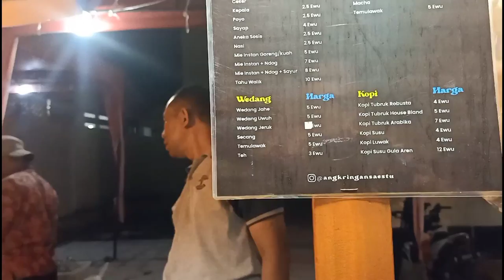Ide Bisnis Angkringan Warung Kopi di Pinggir Jalan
halo guys, kali ini aku berbagi ide usaha angringan warung kopi yang lokasi di pinggir jalan raya, usaha yang satu ini sangat cocok buat kalian yang ingin mencari usaha sampingan buat penghasilan tambahan, kira-kira bagaimana konsepannya, tonton videonya sampai habis ya